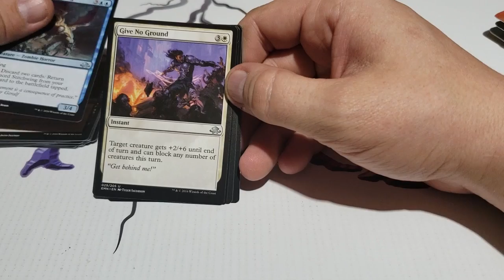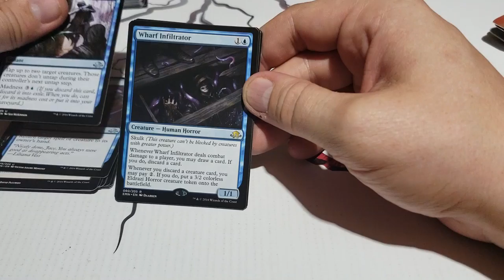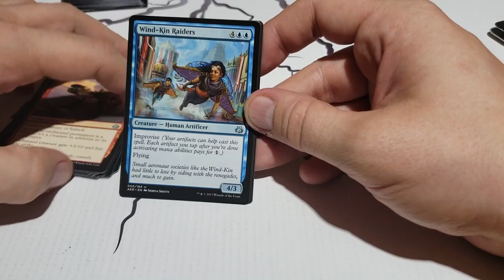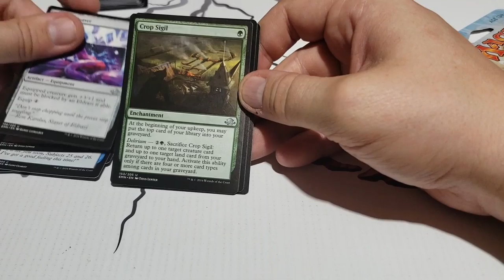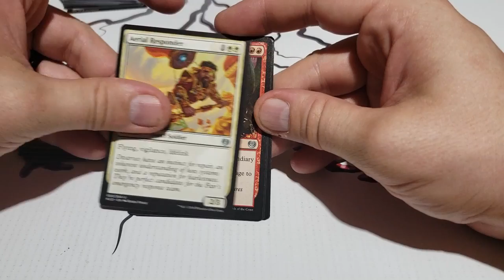On ouvre du Kaladesh, Aether Revolt et Eldritch Moon!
Credit